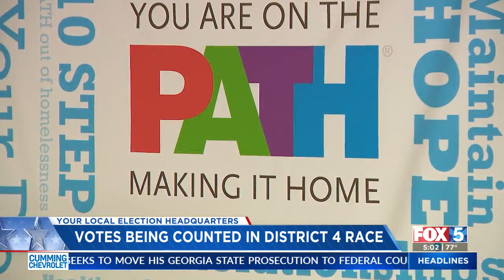Votes Being Counted In District 4 Race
Votes were still being counted Wednesday in the District 4 Supervisor race, with Monica Montgomery Steppe leading in early returns.